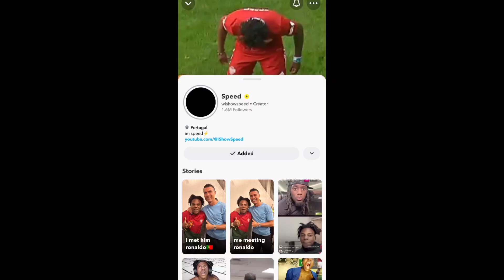Prayers For IShowSpeed 🙏❤ (Snapchat Story)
Even when Speed is in pain. He tends to make us laugh ❤